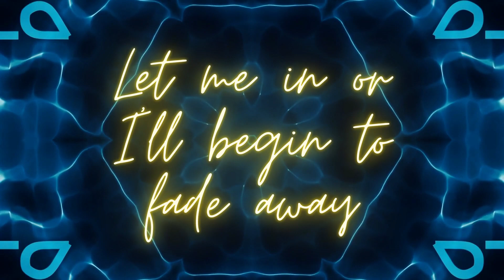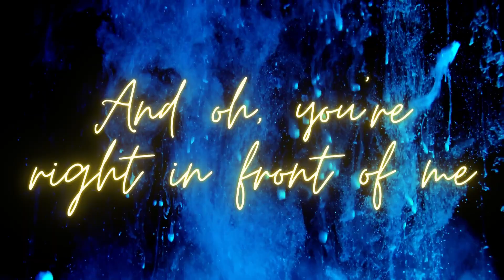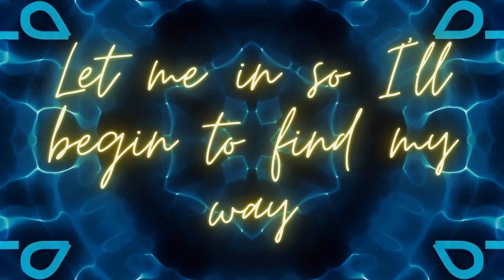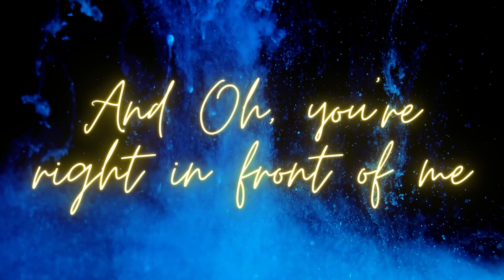Haylee Robins - Let Me In. Lyric Video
A simple lyric video for my debut solo single from 2022 called "Let Me In".

Let Me in By Haylee Robins

Let me in or I’ll begin to fade away
Deep within, I know you feel the
same way

Oohhh ohh ohh x 2

Let me in so I’ll begin to find my way
Should I walk in or go a different way?

Your hands are warm on me
And don’t you run from me
And oh, right in front of me

same way

And oh, your right in front of me

Copyright Haylee Robins Music